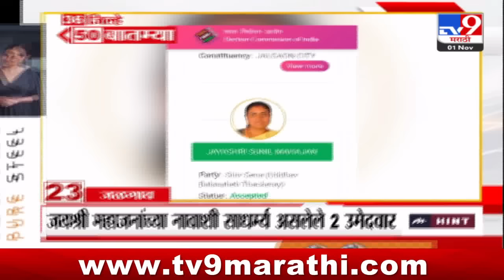36 Jilhe 50 Batmya | 36 जिल्हे 50 बातम्या | 1 November 2024 | Marathi News | tv9 marathi